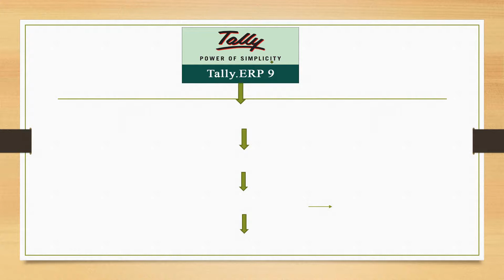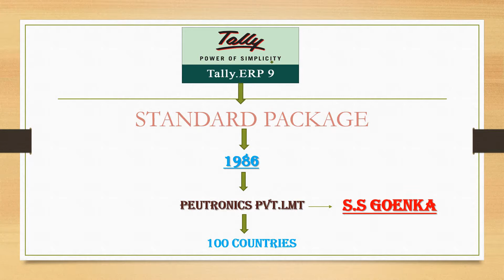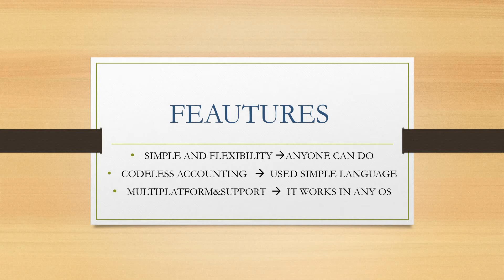Tally ERP 9 2019 Feautures and Evolution in Telugu // PART -1 // Tally basics in telugu Tally2019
In this video I have taught all details of Tally ERP 9 in English .In this video I have taught all details of tally ERP9 in Telugu.  I covered all topics of tally ERP9 2019 with GST. In this video I explained how to do tally erp9 in Hindi. Telugu people can watch this because it is very use full to students who want to learn computer courses and get evolved in tally erp 9 . so here i upload all videos related to tally erp 9. I upload videos in Telugu,English.
tally erp9 in Telugu
for English videos you can visit my chanel you can find more videos related to tally erp9 . i created playlist of tally erp9, so it is very use full to see who want to learn how to do tally.telugu. I covered all topics of tally erp 9 2019 with gst. in this video I explained how to do tally erp9 in hindi. telugu people can watch this bcause it is very use full to students who want to learn computer courses and get evolved
for English videos you can visit my chanel you can find more videos related to tally erp9 . i created playlist of tally erp9, so it is very use full to see who want to learn how to do tally.tally tutorials tally erp 9 2019-
Tally erp9 in English.
All topics of tally erp 9, full tutorials of tally erp 9, full tally tutorials in Telugu, full tally tutorials in English, uses of tally erp9, what is tally erp9, where we use tally erp 9, which companies are using tally erp , tally erp9 with GST in Telugu, tally erp 9 with gst in English.
topics of tally erp 9 in English, Tally topics with gst in 2019, tally topics in 2019, Tally erp9 topics,
This video contains all topics that we get in tally erp 9, I ahve given brief introduction about tally erp 9 in English, and what type of problems we will go through all i have clearly explained in this video for better understanding.
TALLY ERP 9 FEAUTURES AND EVOLUTION IN TELUGU // PART -1 //  TALLY BASICStally tutorials tally erp 9 2019

tally for education purpose I used tally software with my own narration to educate students